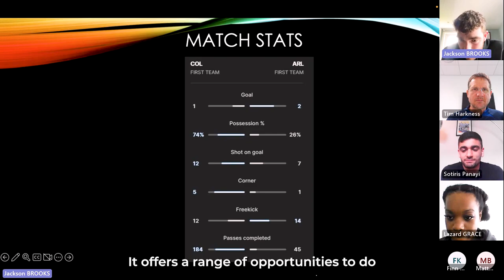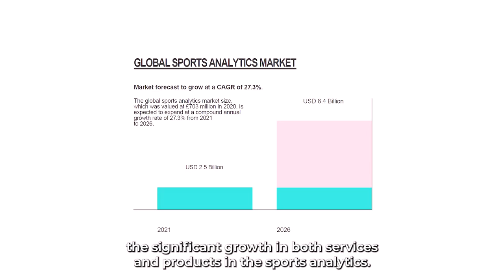Study MSc Sports Analytics at UEL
To meet the growing demands of data in the sports industry, UEL's own and Scotland FA's Football Scientist Dr Alireza Monajati developed this MSc in Sport Analytics.

The ability to analyse data, identify patterns, and make data-driven decisions, will provide a competitive advantage for sports clubs, businesses, and athletes. With elite sports embracing technology and investing in the pursuit of marginal gains, professional clubs are increasingly looking to sport analytics to assist them in their day-to-day activities.